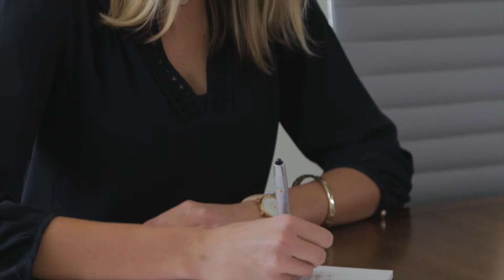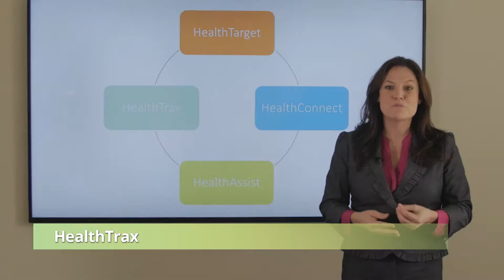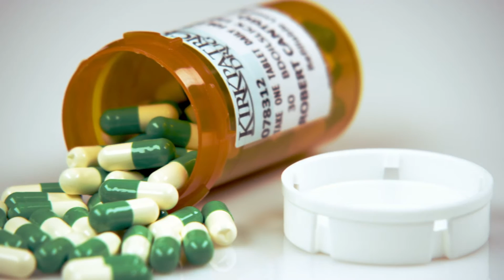Healthgram Corporate Video / Kim Brattain Media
Healthgram helps employers realize the choices they didn't know existed when it comes to healthcare.  Integrated data that identifies and mitigates risk.  Strategic outreach to those who need it most.  Support of a one on one trusted advisor and an expert ally with aligned interests.